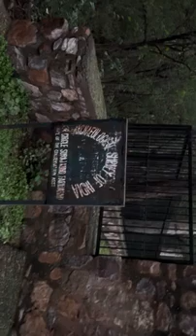Visit To Historical Surajkund Picnic Spot 2